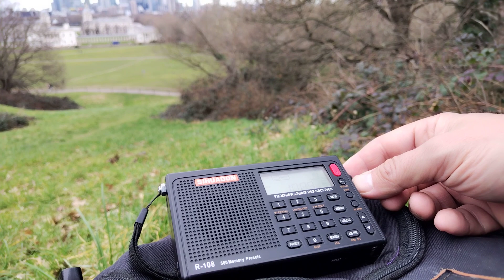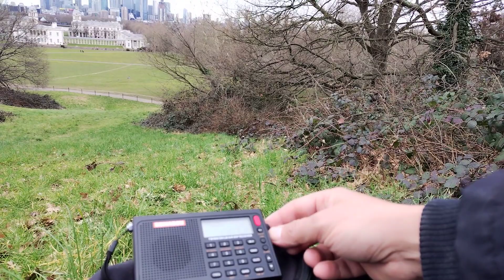20 February 2023